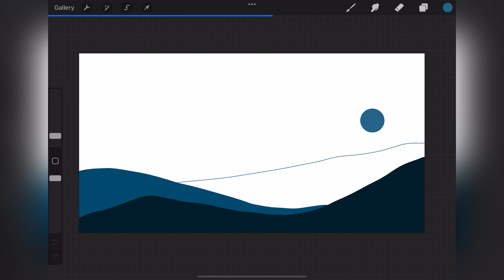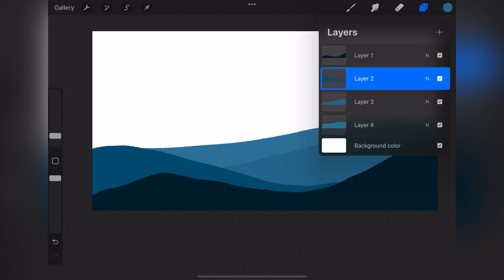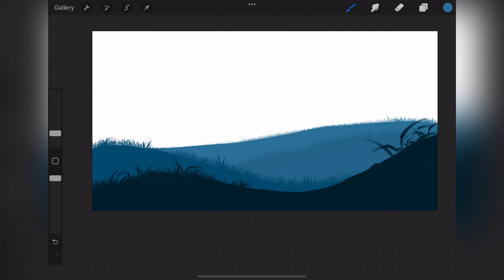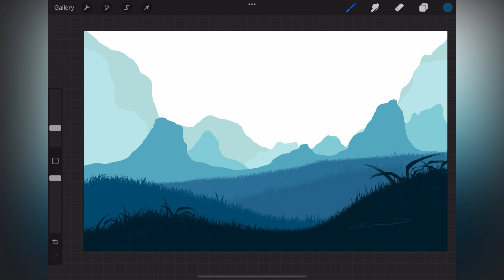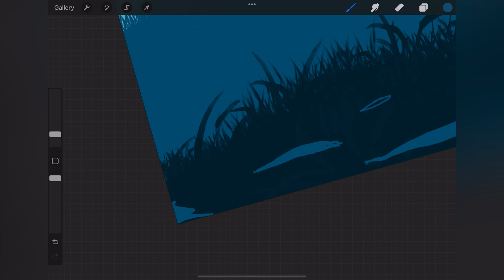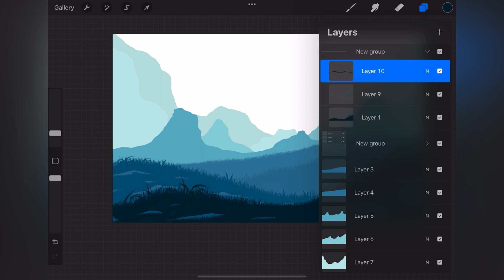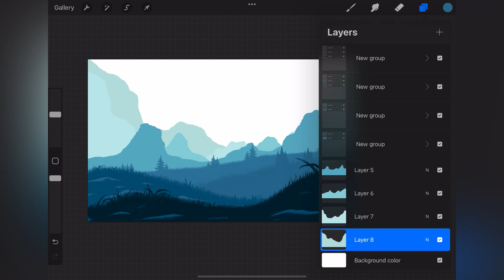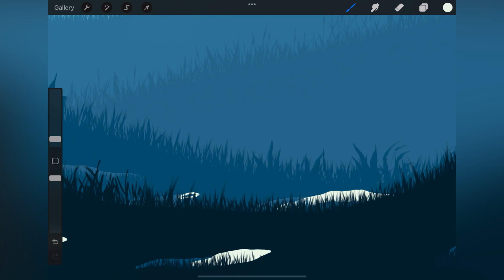3 Cowboys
Here's a digital painting of a landscape scenery with 3 cowboys. The inspiration for this piece can from @designical.art
Very talented artist.

// TIME OF COMPLETION
1 Hour 16 minutes

iPad Air (4th generation 2020)
iPencil (2nd generation)
Overhead Phone Mount
Video editor - InShot app